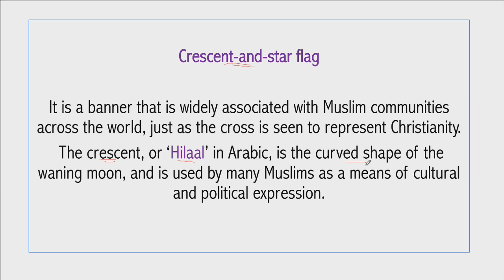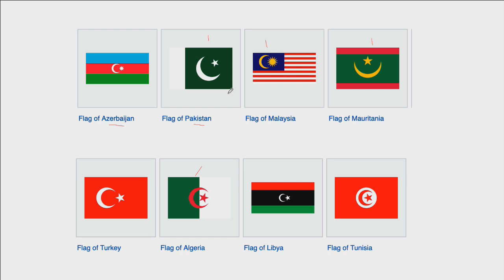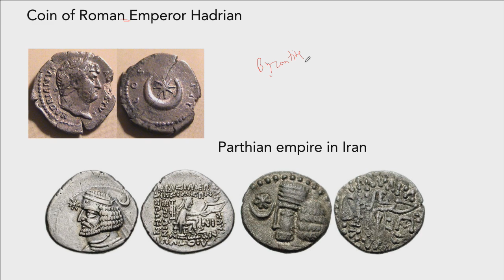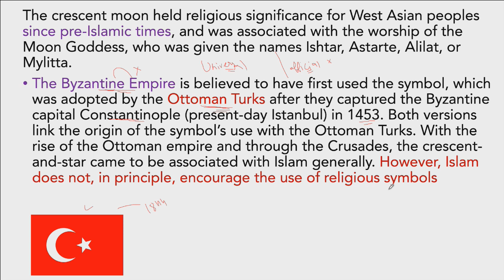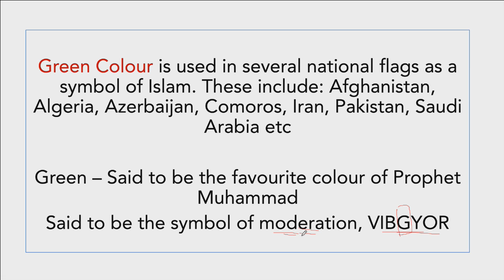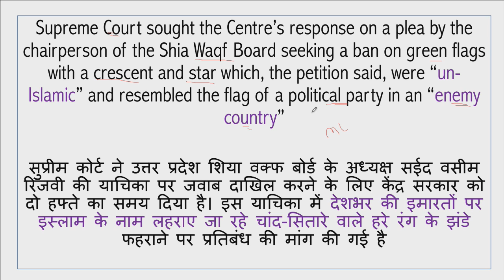Shia Waqf Board wants a ban on green flags with a crescent and star - What is the Islam connection?